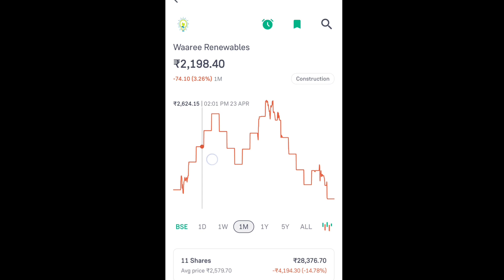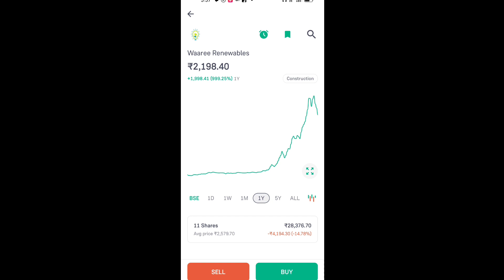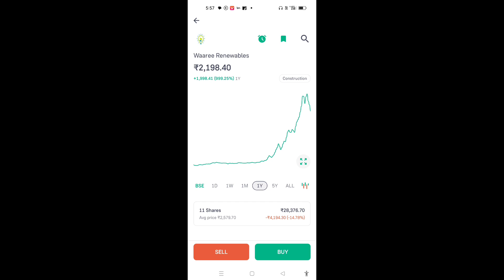Waaree Renewables Share Latest News Today - Buy या Sell या Hold 🤯🤯 part 2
* Related Keywards.

waaree renewables share news today
waaree renewables share price
waaree renewable share latest news,waaree share news
waaree renewable share news
waaree renewables
waaree share
waaree renewable share
waaree renewable technologies ltd share latest news
day trading
live trading
trading
forex trading
trading for beginners
trading live
day trading for beginners
option trading
options trading
trading strategy
nifty live trading
trading strategies
option trading live
trading motivation
swing trading
trading crypto